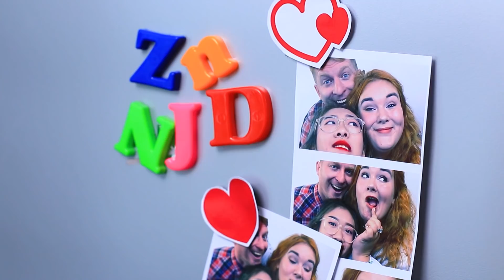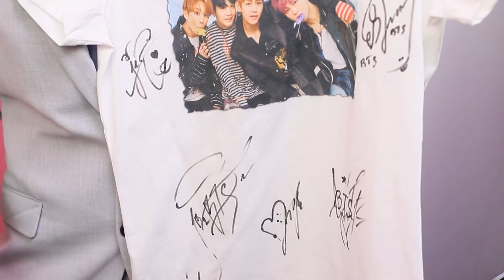Богатый vs бедный vs ультра богатый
Смотрите в нашем новом видео веселые истории богатой, бедной и супербогатой девушек.